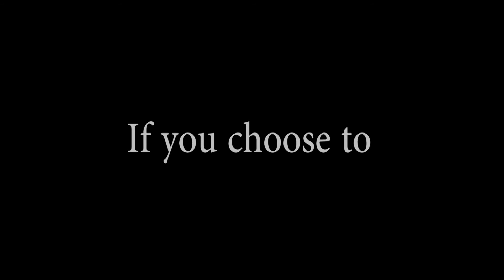At what age would you start sex education in school? Street interviews Saltburn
We asked the people of Saltburn at what age they would start sex education in schools